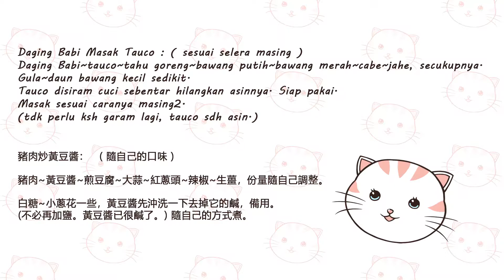Daging Babi Masak Tauco 豬肉炒黃豆醬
Resep食譜. Halo, teman2 semua, 大家好, 我們來做一道 , 豬肉炒黃豆醬 , 這道料理是我最喜歡配上稀飯/白粥吃的 , 非常搭配好吃 , 可是黃豆醬需要先沖洗去掉它的鹹 , 否則會很咸很鹹的哦! Kita masak babi tauco yg sangat enak, apalagi makan pakai bubur putih sangat lezat, tp tauconya hrs disiram dahulu hilangkan asinnya! Thank you Youtube
 ( Resep diujung video 食譜在視頻的末尾 The recipe is at the end of the video )